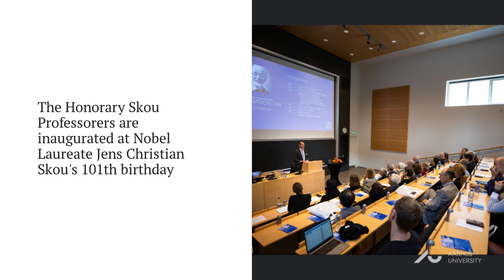Honorary Skou Inauguration Day 8th of October 2019